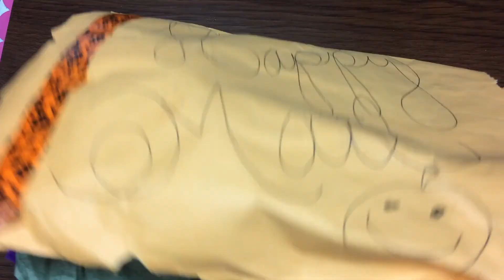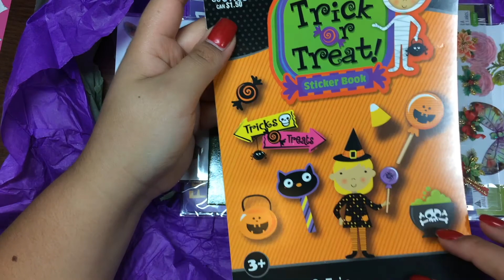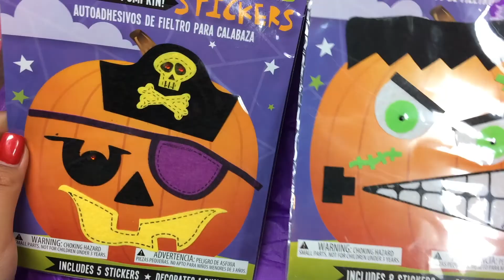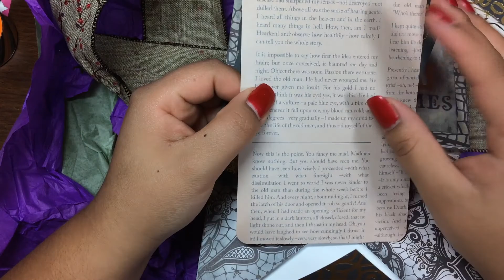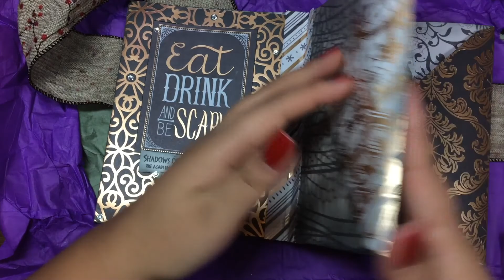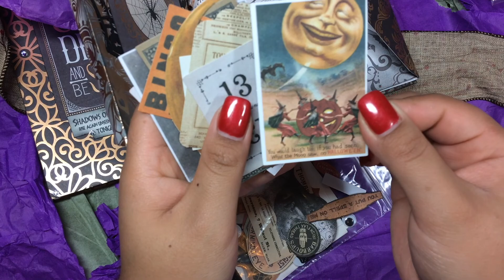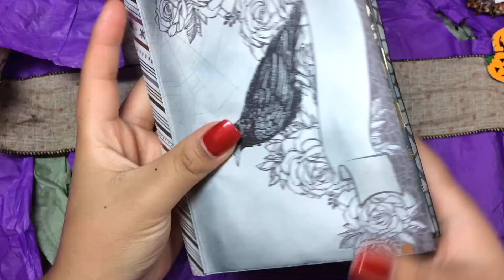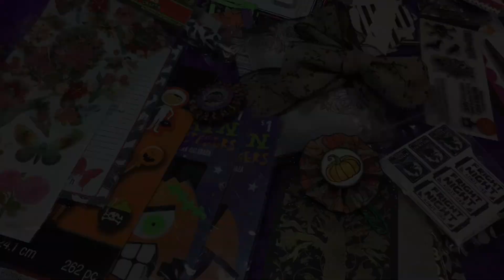RAK From Andrea - Mulata Crafts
Thanks so much sweet friend.